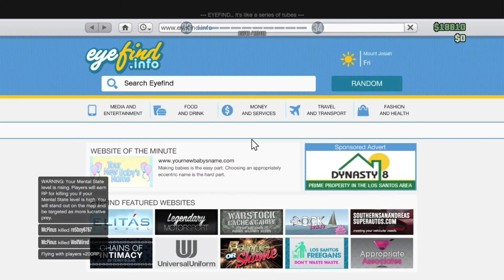GTA5tin: Funstin's plus a GTA 5 montagestin! Stin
GTA 5tin PvPtage